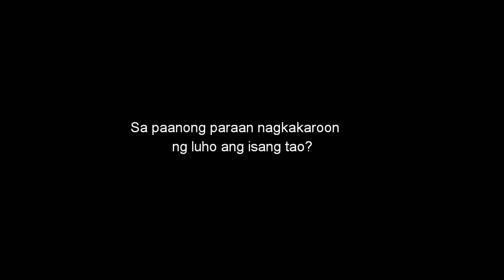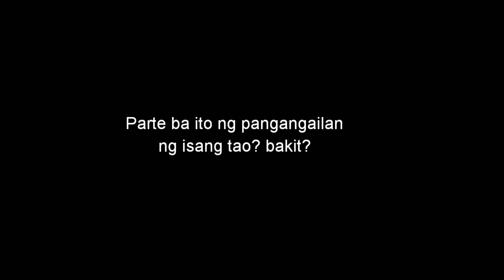ROCACURVA, NIKKI MARIE LUHO ARP BSIT 1A